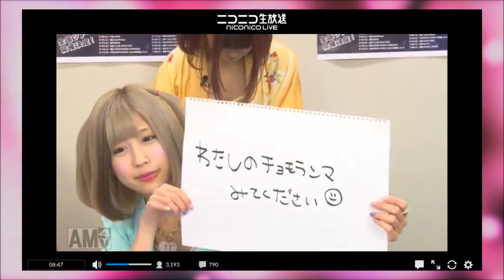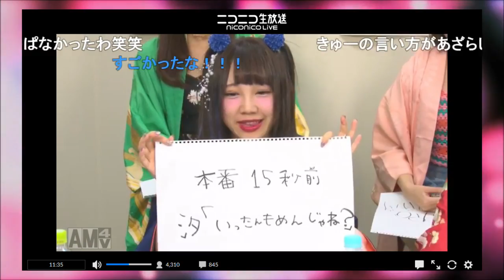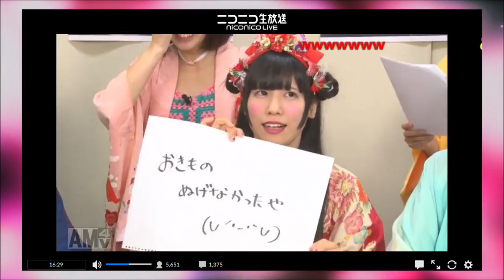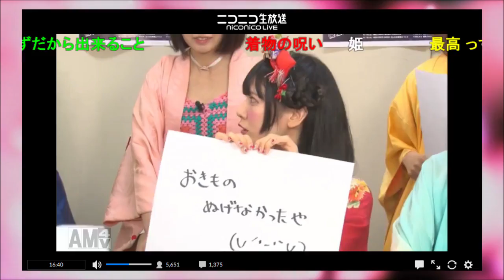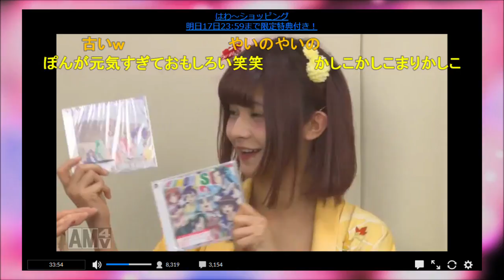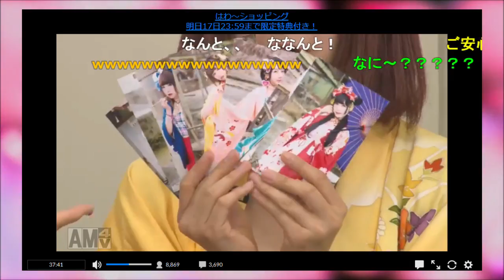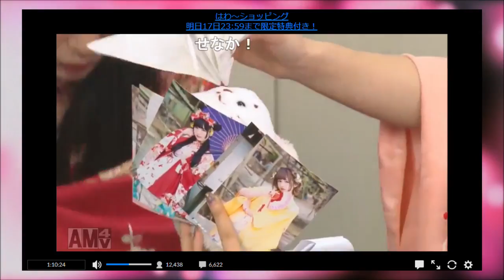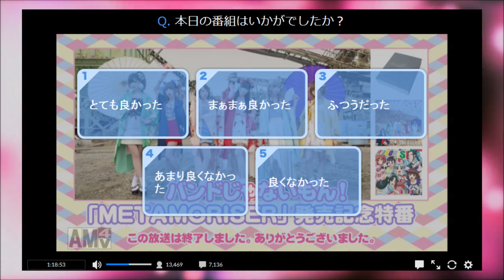バンドじゃないもん！「METAMORISER」発売記念特番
2017年5月16日ニコ生にて放送された、バンドじゃないもん！「METAMORISER」発売記念特番です。

MV部分はカットしてあります。